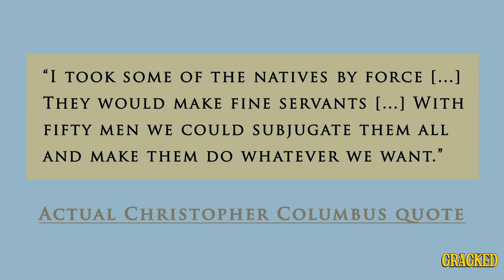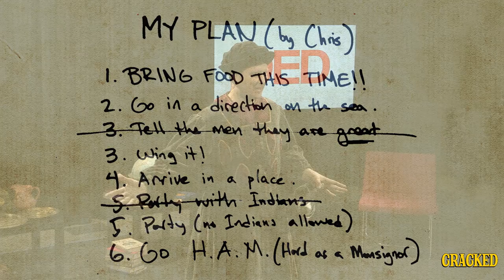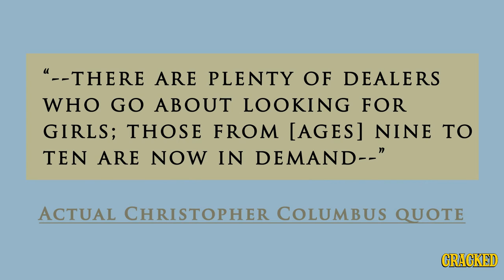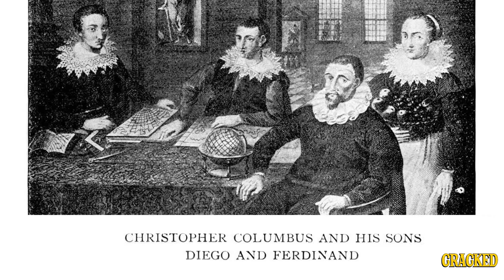DED Talks: Why Christopher Columbus Was History's Biggest Dick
Inspiration from one history's most underrated monsters.